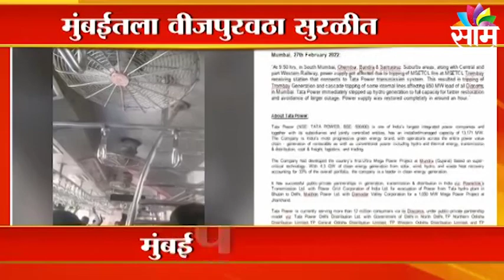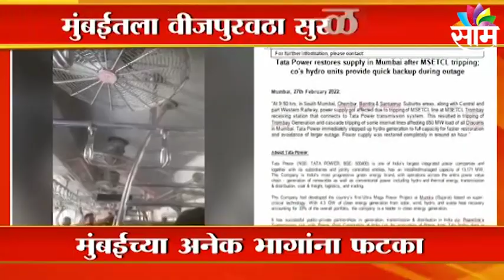Mumbai News : तासभर वीज नसल्यामुळे मुंबईकरांचा झाला खोळंबा ; पाहा व्हिडीओ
Watch Latest News Updates on Mumbai News : तासभर वीज नसल्यामुळे मुंबईकरांचा झाला खोळंबा ; पाहा व्हिडीओ